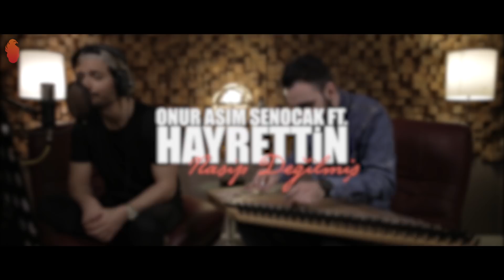Hayrettin - Nasip Değilmiş (ft. Onur Asım Şenocak)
Nasip Değilmiş parçasını yorumladım, katkısı için Onur Asım Şenocak'a teşekkür ederim.